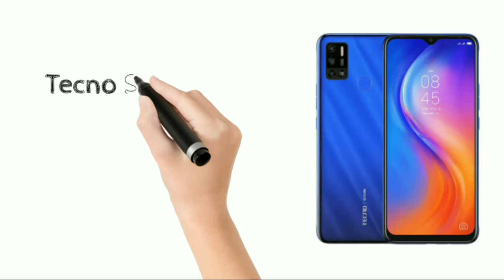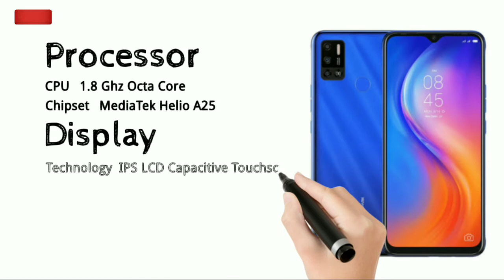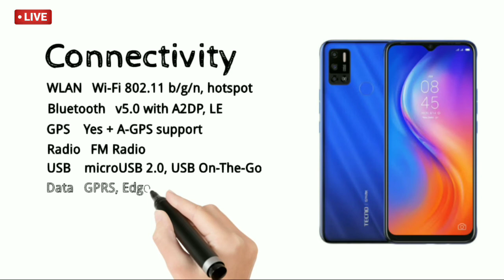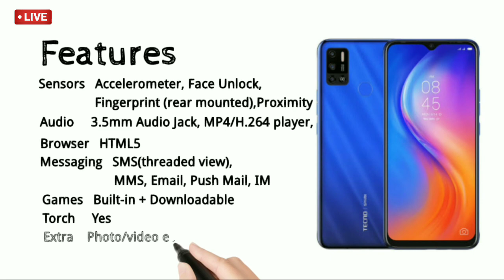Tecno Spark 6 Air New Mobile Phone Unboxing & Review In Pakistan 2020 | 2GB ram 32GB Memory 1600 mAh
◈ Tecno Spark 6 Air New Mobile Phone Unboxing & Review In Pakistan 2020 | Tecno New Launch | 2GB ram 32GB Memory

▪️About This Vedio :
Whats New ?
Tecno Spark 6 Air - With Massive Battery And Large Display
ecno is going to launch its Tecno Spark 6 Air - With Massive Battery And Large Display
ecno is going to launch its Spark 6 with a moniker at the end Air which means that the coming smartphone will be the high-end smartphone of the company that is packing with massive kinds specs. The upcoming handset Tecno Spark 6 Air will be packing a gigantic battery with powerful chipset and enough memory to store data for future use. The new device will be powered by an Octa-core chipset that will ensure high-end performance. The Tecno's Spark 6 Air will be having a RAM capacity of 3/2 gigabytes to make execution speed faster. The internal storage capacity of the phone is also very impressive. The Tecno Spark 6's going to provide the user with 64/32 megapixels internal storage capacity. It will also carry support for external memory. It is packed with a dedicated slot that will allow the coming Spark 6 Air by Tecno to increase its memory that will provide the user with an extra cushion. The battery of the phone is a gigantic one that offers 6000 mAh capacity. Till now only a few companies have introduced 6000 mAh batteries in their smartphones like the Tecno 6 Air. On the rear, there is a fingerprint reader to make the smartphone more secure to use. The rear of the smartphone is having a 13 megapixels AI triple rear camera setup. The Tecno Spark's 6 Air with this camera setup provides the user with the camera setup that he wants. The camera setup and the LED flash are kept in the same rectangle house that presents a unique look. The upcoming Spark 6 Air has got 8 megapixels AI selfie shooters. The broad display panel offers 7 inches display to give full HD plus resolution. Samsung  has got another competitor in the market in the shape of 6 Air.
༺۵༻ ༺۵༻
◈tecno 8gb ram 128 gb memory mobile phone price
◈Tecno Spark 6 Air New Mobile Phone Unboxing & Review 2020
◈کم قیمت والا موبائل فون
◈سستا موبائل فون
◈کم پیسوں میں 2gb ram والا موبائل فون